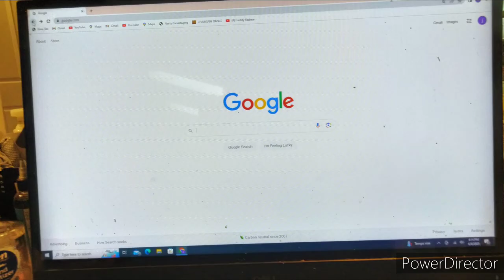SBDPS Movie: Cuphead's Annoying Song!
cuphead discovers a new song that he likes but daffy gets really annoyed by it!